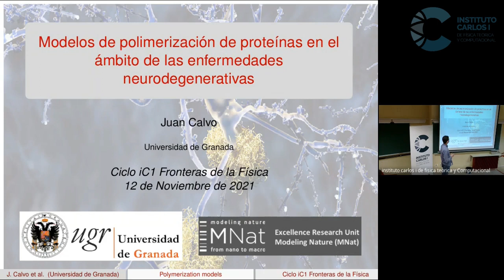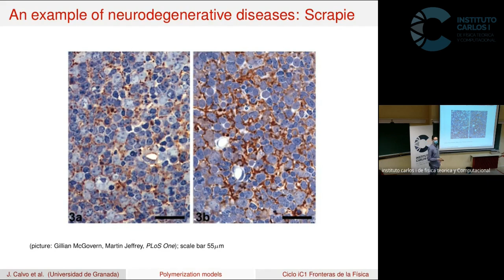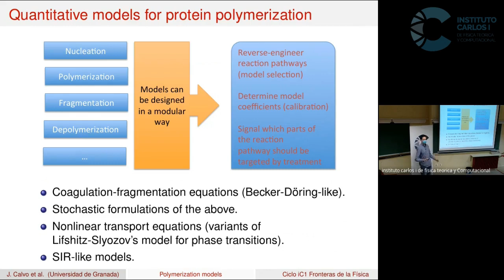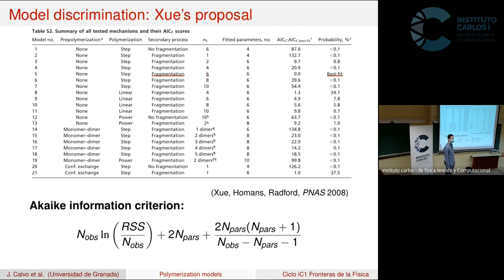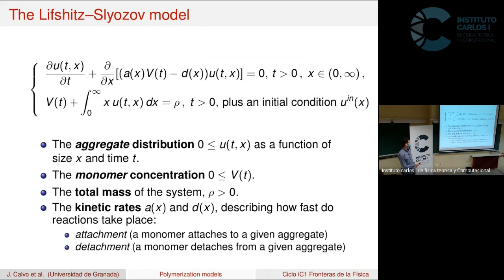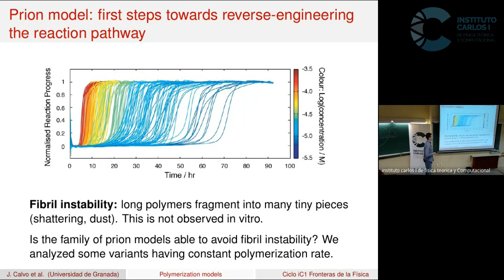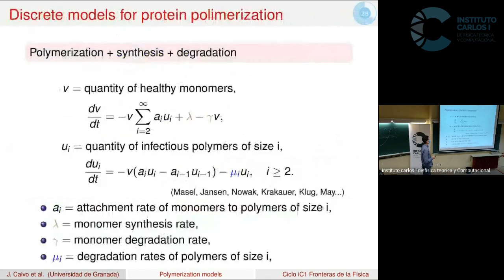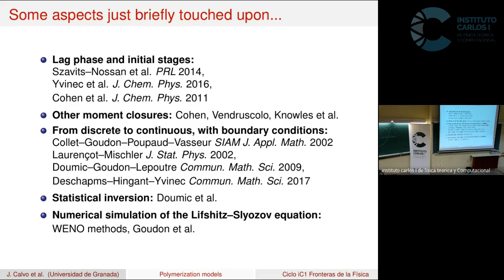Juan Calvo: Modelos de polimerización en enfermedades neurodegenerativas.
Ciclo FRONTERAS DE LA FÍSICA

Título: Modelos de polimerización de proteínas en el ámbito de enfermedades neurodegenerativas
Ponente: Prof. Juan Calvo, Departamento de Matemática Aplicada (UGR)

Los procesos de polimerización de proteínas juegan un papel importante en varias disciplinas científicas. En esta charla presentamos distintos modelos cuantitativos, tanto discretos como continuos, para describir tales procesos en el ámbito de las enfermedades neurodegenerativas. Varias de estas familias de modelos se han intentado utilizar para determinar los esquemas de reacción más plausibles a partir de las observaciones experimentales disponibles. Discutiremos las propiedades matemáticas de tales modelos junto con posibles estrategias de calibración para los mismos.

Más información sobre el ciclo de conferencias Fronteras de la Física